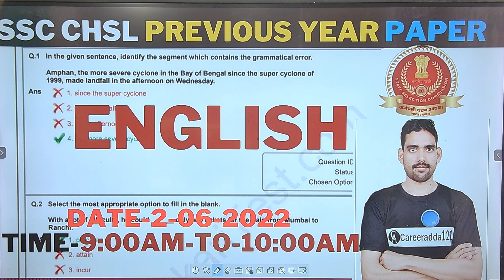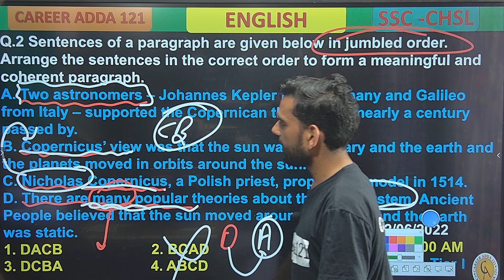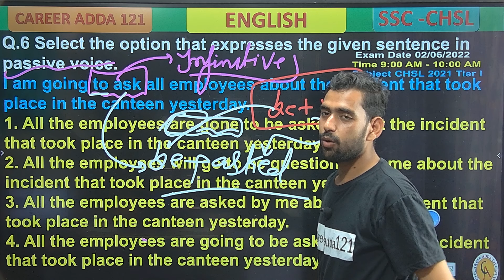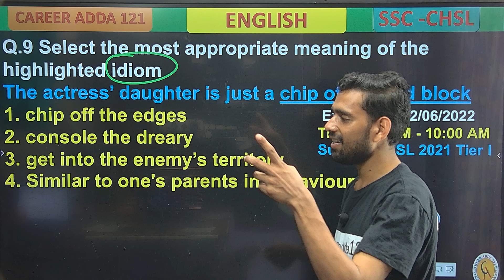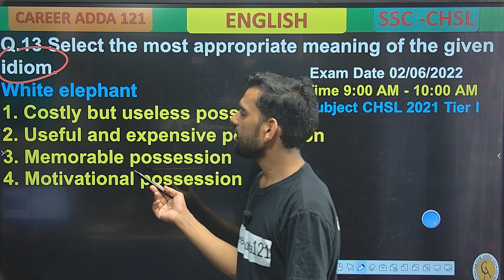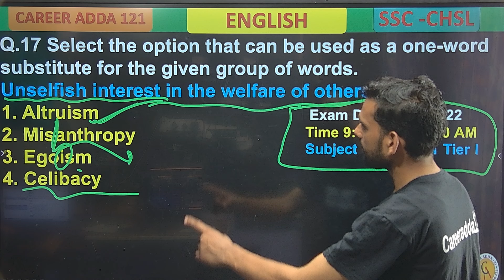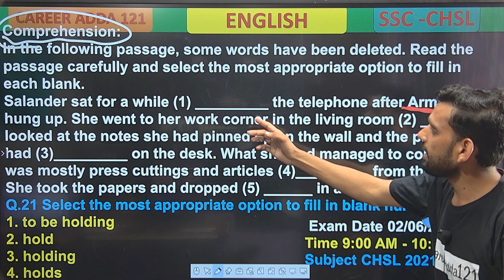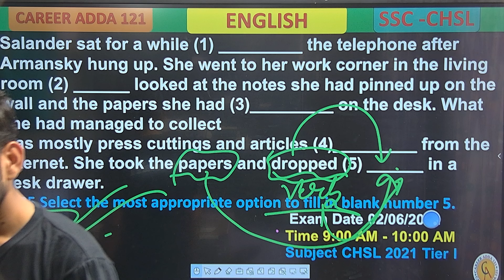SSC CHSLPREVIOUS YEAR ENGLISH EXAM PAPER DATE 1-6-2022 4:00PM 5:00PM SSC CGL,MTS CPO OTHER EXAM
SSC cpo PREVIOUS YEAR EXAM PAPER 2#ssc_chsl
ssccpo SSC CHSLPREVIOUS YEAR MATHS EXAM PAPER DATE -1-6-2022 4:00PM 5:00PM SSC CGL,MTS CPO & OTHER EXAM SSC CGL,MTS,chsl AND OTHER EXAM
ssccpo2024
ssc cpo english previous year question
ssc cpo english syllabus
ssc cpo english 2023
ssc cpo Reasoning classes
ssc cpo Reasoning previous year question
ssc cpo Reasoning syllabus
ssc cpo Reasoning 2023
ssc cpo Maths previous year question
ssc cpo Maths syllabus
ssc cpo Maths 2023
Maths full marks
ssc cpol full syllabus 2023
ssc cpo exam 2023
ssc cpo test series
ssc cpo chsl by testbook
ssc free class#ssccpo2024
SSC CHSL English 2023 | SSC CHSL English Questions | English Practice Set For SSC CHSL | SSC CHSL English Preparation 2023 | SSC CHSL English Practice Set 2023 | S
ssc chsl english previous year question
ssc chsl english syllabus
ssc chsl english 2023
ssc chsl english questions
english previous year
english full marks
ssc chsl full syllabus 2023
ssc chsl exam 2023
ssc chsl test series
ssc chsl by testbook
ssc free class
ssc cpo